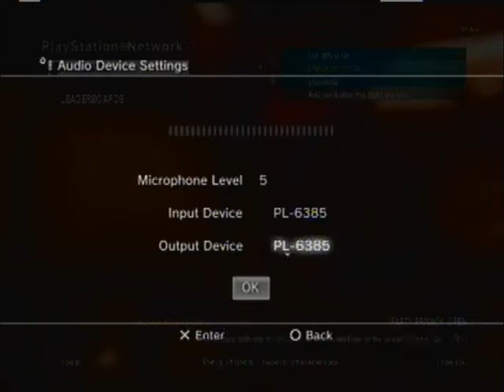Why u hate gays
i've had on my computer for a while but its very funny